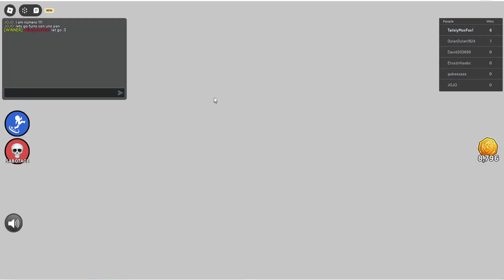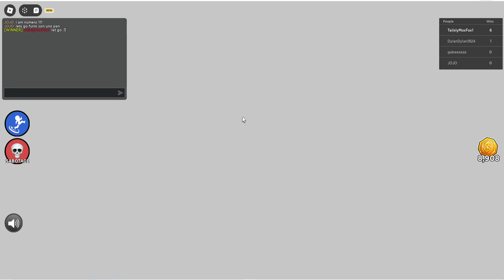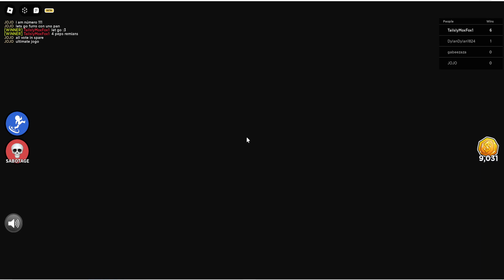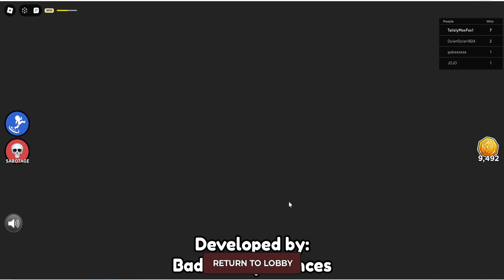(Roblox)[PLAY OR DIE][Ep.14]me and bread go a adventure on baby haed w/Tailsly